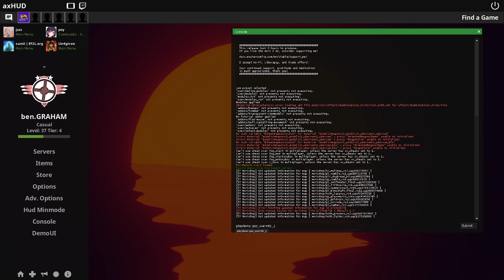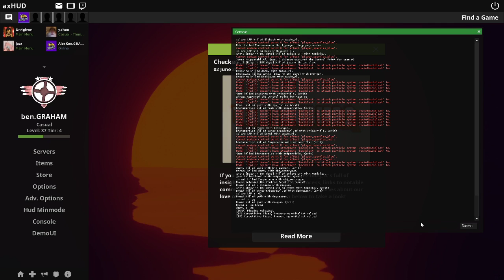knowledge and information for jazz